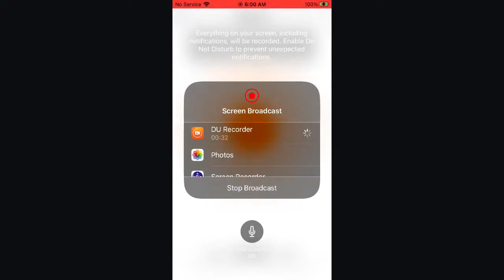Eagle Country Bald Eagles (Nest Cam) 01/05/2024 19:47